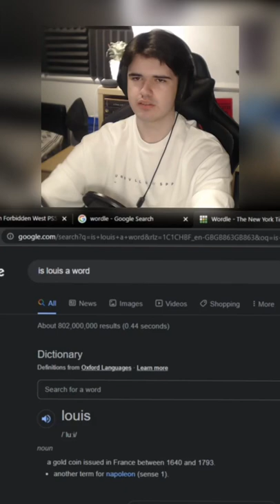How To Wordle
Full video available on my channel now!